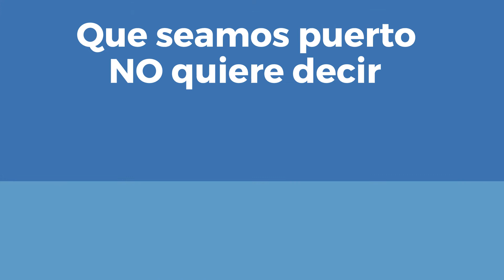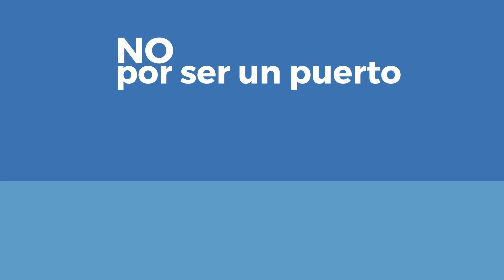Con la basura hasta el cuello Chavez Sandovalalta